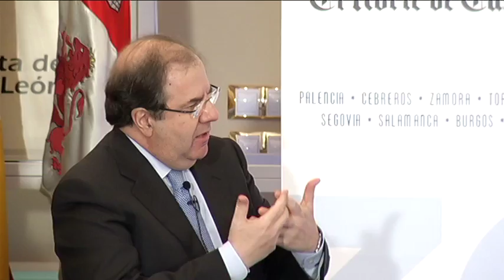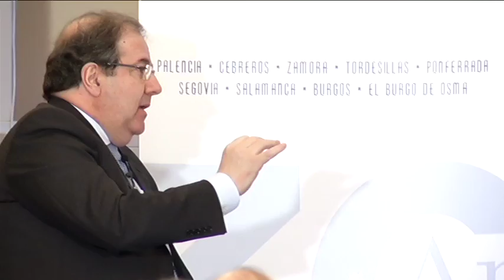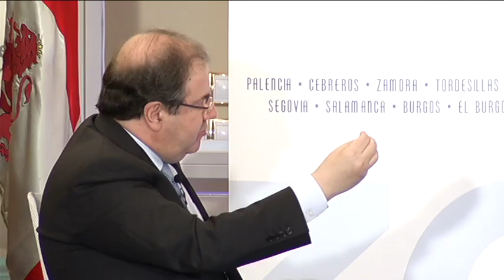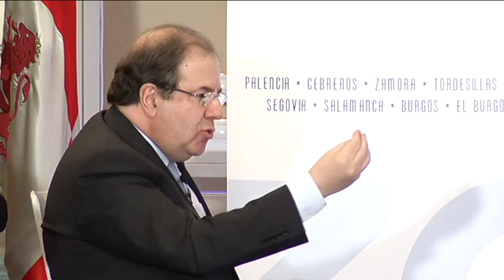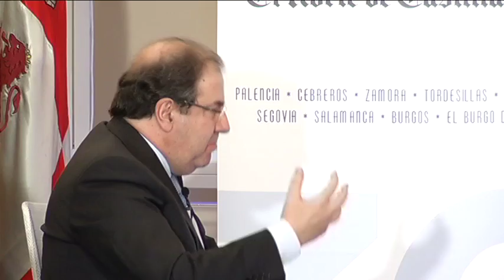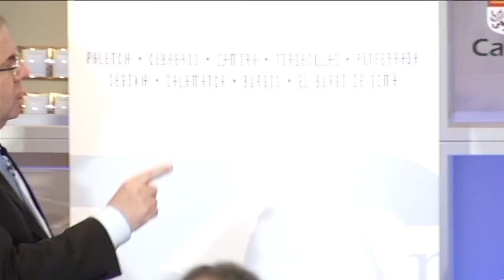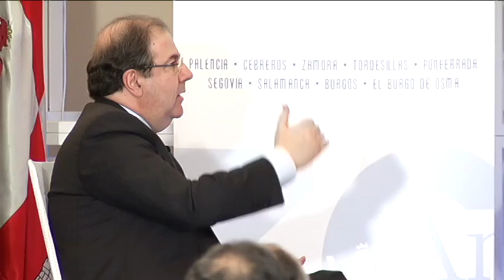Foro El Norte de Castilla XXX Aniversario Estatuto de Autonomía de Castilla y León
El presidente de la Junta de Castilla y León, Juan Vicente Herrera, participó el jueves 21 de febrero en el Foro sobre el XXX Aniversario del Estatuto de Autonomía de Castilla y León, organizado por El Norte de Castilla. El acto consistió en una conversación entre el presidente Herrera y Jesús Quijano, responsable del PSOE en la redacción del Estatuto.